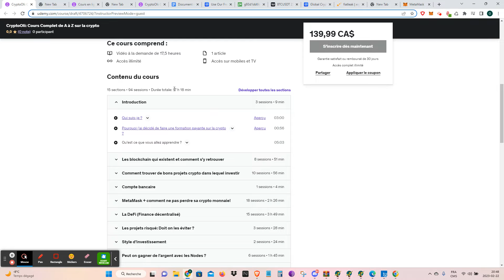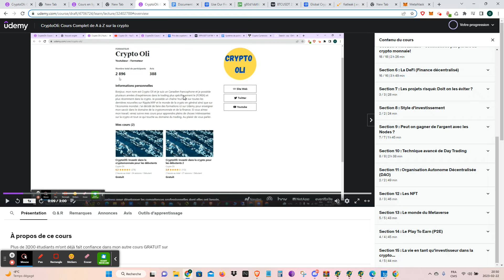Cours complet de A à Z sur la Crypto: 17h de cours, 94 sessions et 3200 étudiants déjà satisfait !